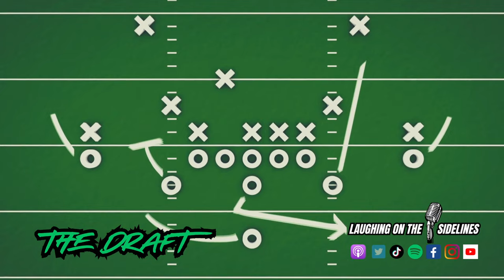Driving On Native Grass & The Best Disney Songs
On this week's episode, Mike does comedy in Nebraska, and Scotty loses his temper on the golf course. UFC 300 was pretty awesome, and OJ Simpson has finally bit the bullet. What Youtube rabbit hole have you gone down, and have you ever used the women's restroom? What is the maximum amount of time you will drive behind a logging truck, and what are some Disney lines that can be used in the bedroom? What are your favorite Disney songs, and can you catch a chair thrown from a balcony? Enjoy another episode, and keep on laughing!